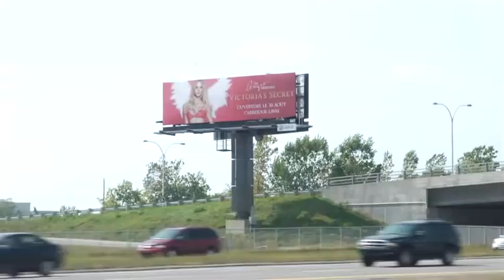VS Loves [Quebec] Canada....And So Does Erin!!!